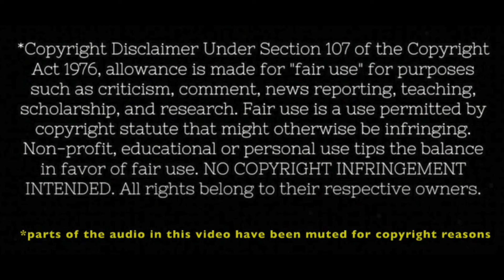TED is MacFarlane at his *FILTHIEST* BEST! .. First Time Watching | MOVIE REACTION & Review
After a very tough last few weeks, I definitely needed something funny to balance out life's latest curveball. TED ended up being EXACTLY what the doctor ordered :) This 2012 gem from the gifted/demented mind of Seth MacFarlane did not fail to keep me laughing out loud from start to finish!

*SPOILERS FOR THE FILM IN THIS VIDEO*

00:00 Intro
04:16 Reaction
34:25 Commentary & Final Thoughts

Ted (2012)
Seth MacFarlane
Mark Wahlberg
Mila Kunis
Joel McHale
Giovanni Ribisi
Patrick Warburton
Ryan Reynolds
Sam J. Jones
Norah Jones
Alex Borstein
Patrick Stewart
Matt Walsh
Tom Skerritt
Seth MacFarlane (dir.)